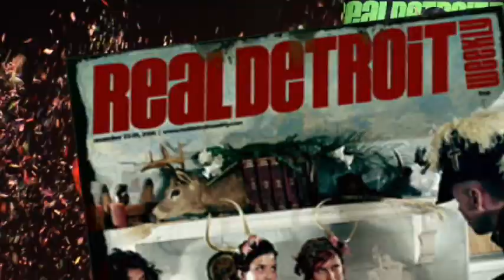Hatchet Happenings - Episode 1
Psychopathic Records new internet news show Hatchet Happenings. Episode One. Enjoy!